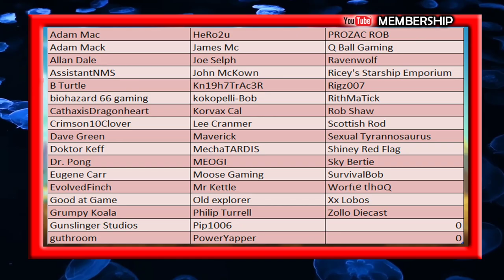No Man's Sky Sentinel Camps Have a Station Core At Them - NMS News